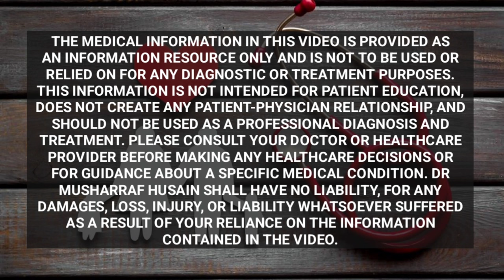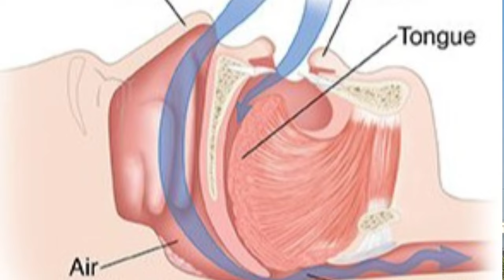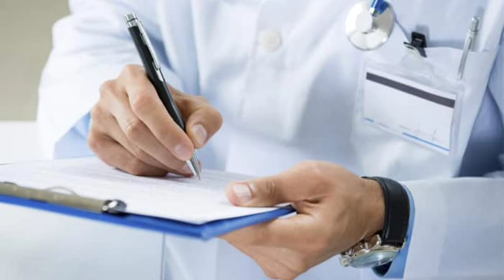How to Stop Snoring | Sleep Apnea Treatment | Dr Musharraf Husain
How to stop snoring naturally and permanently | Sleep Apnea Treatment | How to Stop Snoring | Snoring | Healthy Health Forever
Do you struggle to get a good night's sleep because you snore? Are you tired all the time because of your sleep apnea? If you answered yes to either of these questions, then you need to watch this video!

Snoring or sleep apnea can be diagnosed with the help of a sleep study. if you have diagnosed a patient with obstructive sleep apnea then your doctor will advise you to use CPAP for snoring treatment. Sleep study test is very useful to understand your sleep pattern, your brain activities, and oxygen levels while you sleep and snore.

In this video, we're going to teach you how to stop snoring and sleep apnea treatment. We'll also discuss the different types of cpap snoring treatment and how they work. By the end of this video, you'll know everything you need to know to solve your sleep apnea problems and get a good night's sleep!